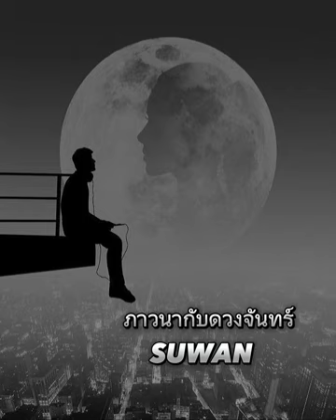SUWAN - ภาวนากับดวงจันทร์ (Prod.@Youngbannok )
Titke: ภาวนากับดวงจันทร์
Lyrics: SUWAN
MIMIX: SUWAN
Produced By​  @Youngbannok

FoFollo